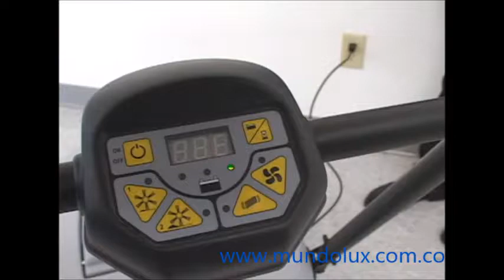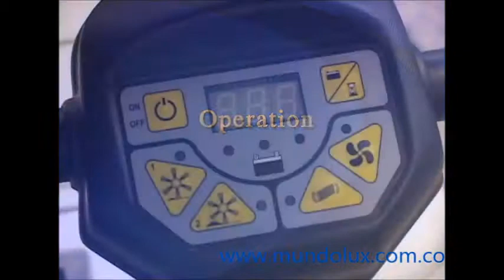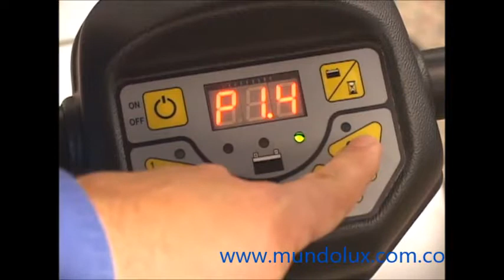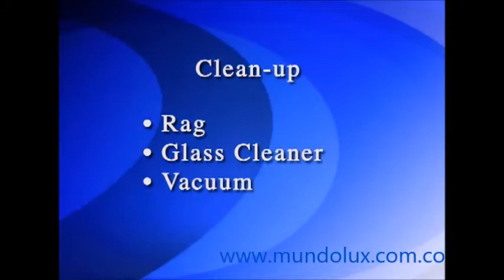464E BARREDORA A BATERÍA PARA INTERIORES Y EXTERIORES IPC I MUNDOLUX®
Ideal para barrer calles, parqueaderos. Barredora eléctrica vial para limpieza de aceras y zonas urbanas.